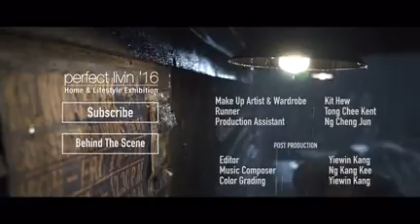Jaden Short Film - Perfect livin